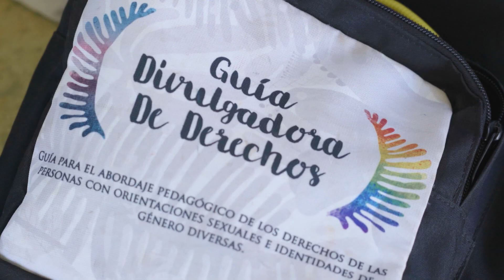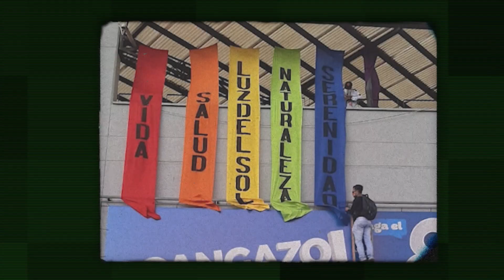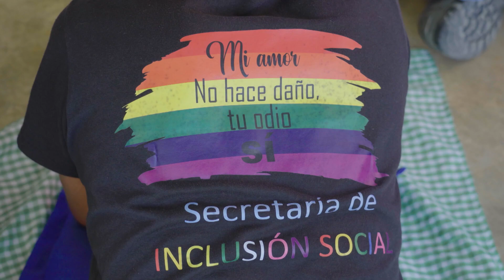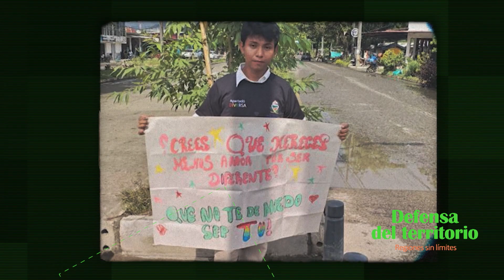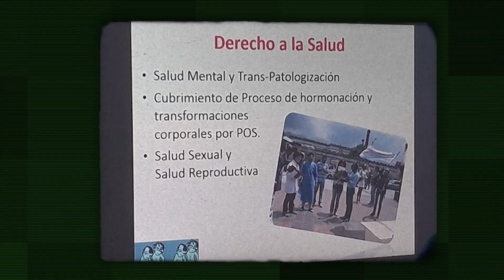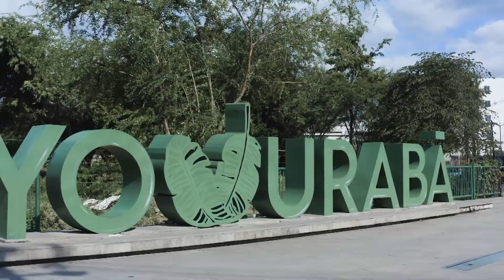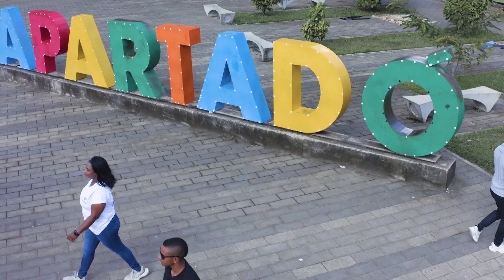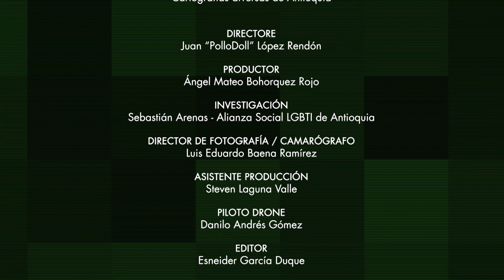RegionesSinLímites: Defensa del Territorio capítulo 3 Apartadó | Teleantioquia